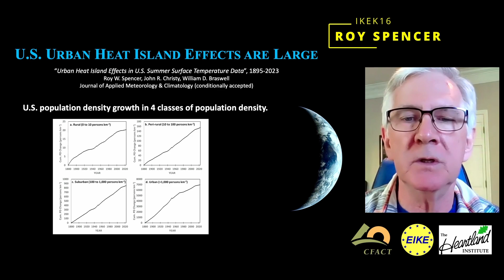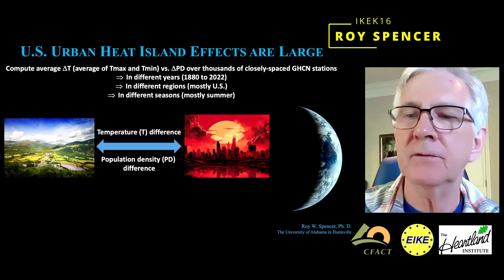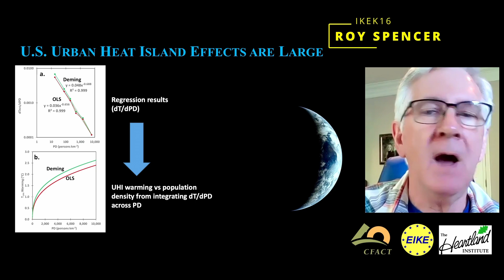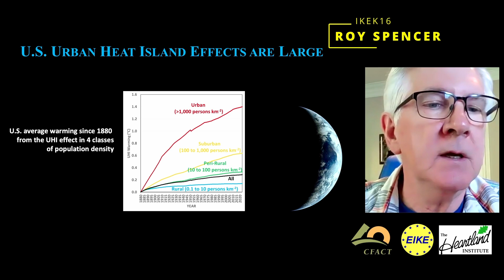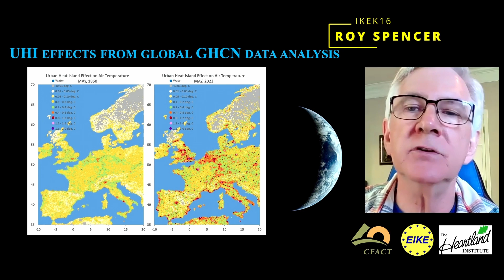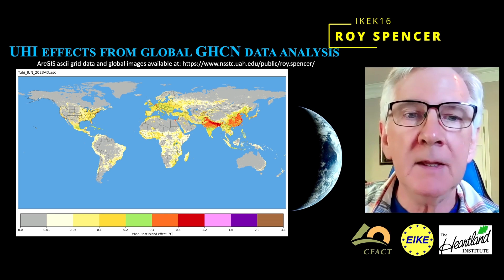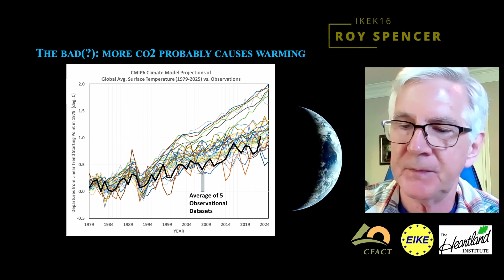Roy Spencer: How extreme is the global average temperature developing?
Wie extrem entwickelt sich die globale Durchschnitttemperatur?
16. Internationale EIKE-Klima- und Energiekonferenz, IKEK-16, 14.-15. Juni 2024, Wien.
Roy Spencer bezeichnet sich selbst als „Klimaoptimisten“, der an der Quantifizierung des „Thermostaten der Natur“ arbeitet.
2006 kritisierte Spencer Al Gores Film 'Eine unbequeme Wahrheit' mit den Worten: „Zum Beispiel behauptet Herr Gore, dass die Erde jetzt wärmer wäre als sie in Tausenden von Jahren gewesen war. Doch der jüngste United States National Academy of Sciences (NAS) Report zu diesem Thema gab nun zu, dass alles, was wir wirklich wissen, darin besteht, dass es jetzt wärmer ist als in den letzten 400 Jahren, was vor allem auf die Kleine Eiszeit zurückzuführen ist.“
In einem Interview mit dem konservativen Talkmaster Rush Limbaugh sagte Spencer, dass er nicht daran glaube, dass eine „katastrophale menschengemachte globale Erwärmung“ auf uns zukommt.

Hier zunächst die englische Version, die Sie auch mit Youtube-Übersetzung jetzt schon auf Deutsch sehen können (Zahnrad rechts unten im Videofenster). Unsere Übersetzung folgt!